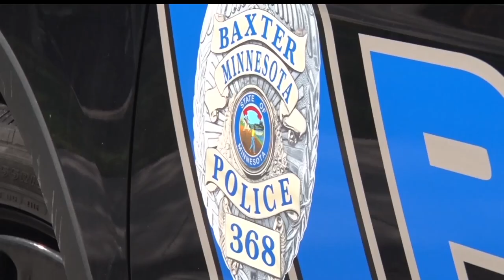Baxter Woman Gets Surprise Visitor - A Man Fleeing The Police